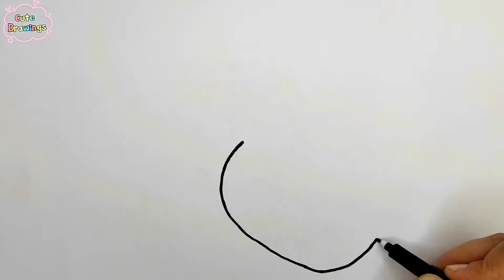How To Draw Pineapple 🍍 Colorful | How To Draw Fruits | Easy Drawings For Kids | Draw Step By Step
Easy Pineapple Drawing | Easy Fruit Drawing | Learn Fruits

If you want to learn other cute drawings, you can watch the videos of our friends. Cute drawings are waiting for you.